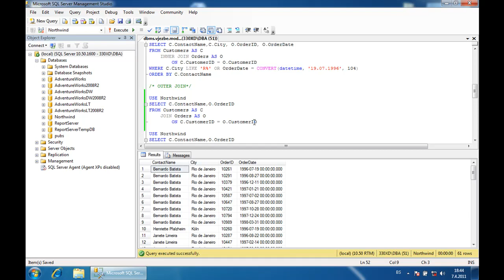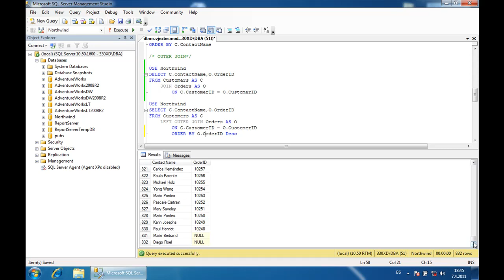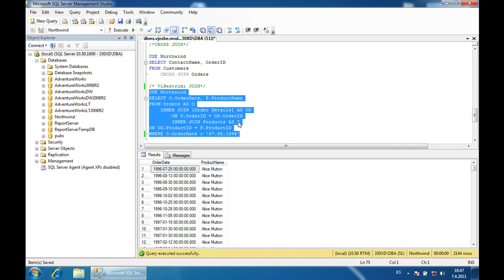SQL Server :: Spajanje tabela JOIN - DEMO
Praktični primjeri za lekciju: SQL Server :: Spajanje tabela (JOIN) - HD